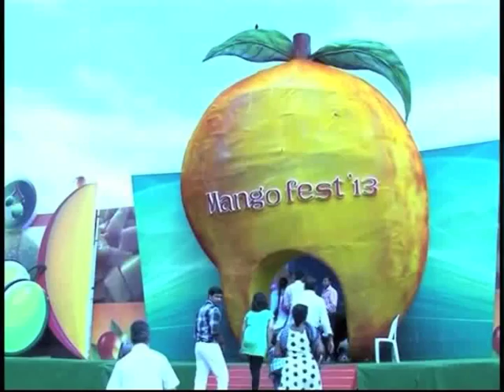Mango Growers Association organises Mango festival in Kochi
Exotic varieties of mango tickled the taste buds of the visitors at the Mango festival in Kochi.This 10-day long festival has been organised by Mango Growers Association in Kerala, giving an opportunity to people to taste a variety of mangoes in one place.